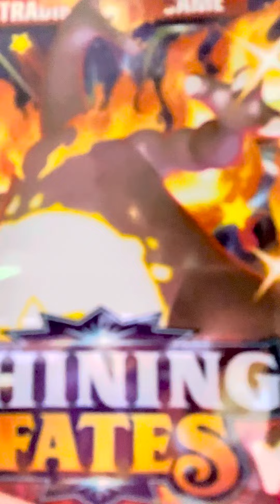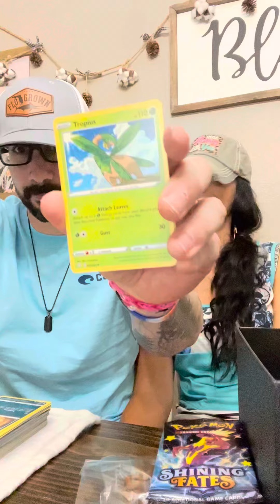Blessed Pokémon Opening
Blessed Pokémon Opening Pokémon Cards